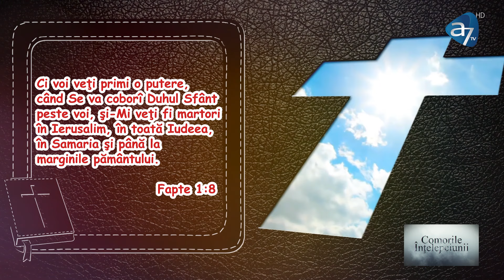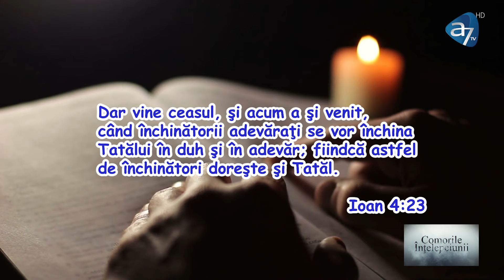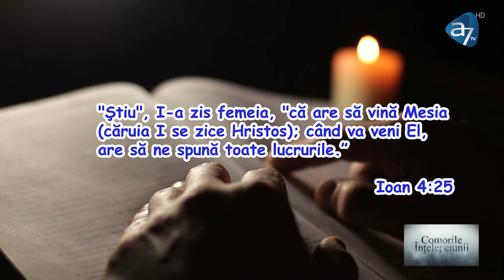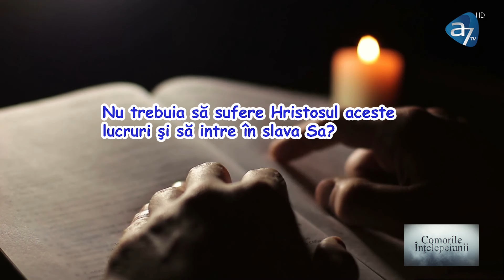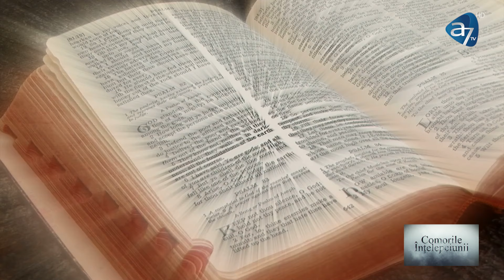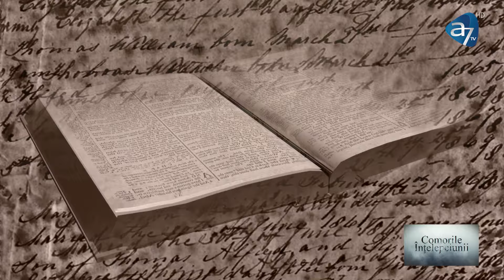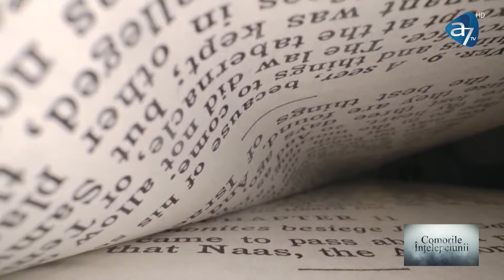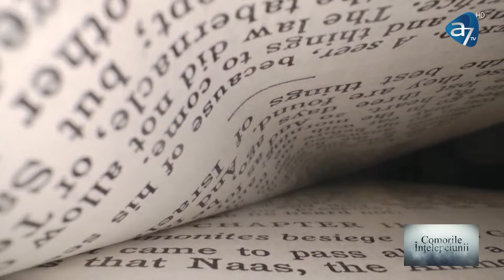REDAREA DEMNITĂȚII UMANE - Comorile Înțelepciunii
REDAREA DEMNITĂȚII UMANE - Comorile Înțelepciunii cu CRISTIAN DUMITRESCU, OTNIEL MURZA, CORNEL BOINGEANU, MIRCEA AVRAM, NARCISA ISPAS

Redarea demnității umane este scopul misiunii creștine. În ediția de azi a Comorilor Înțelepciunii vei afla cum acțiunile binefăcătoare ale creștinilor pot face minuni în dreptul celor mai de jos indivizi ai societății. Contrar părerii generale, oamenii străzii nu cer doar hrană, haine și adăpost. Mulți, dacă nu chiar toți, au nevoie de o vorbă bună, de o ureche care să-i asculte... vor să fie considerați oameni.
Global Christian Relief prezintă o bază de date privitoare la persecuția mondială împotriva creștinilor - știrea zilei la Christian News.
Cui te închini și de ce? Află care este adevărata închinare pe care Dumnezeu o pretinde omului. Meditația biblică este prezentată de Mircea Avram.
Sâmbătă de la ora 10:00 la a7tv! Pentru mai multe detalii, accesați siteul